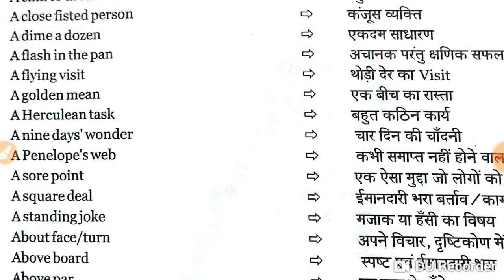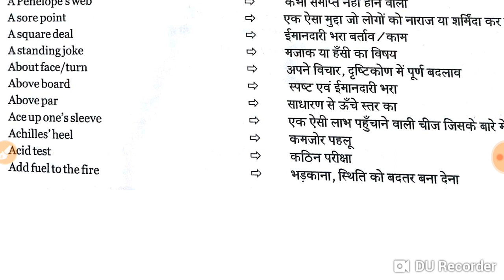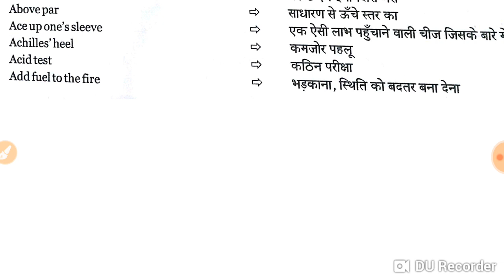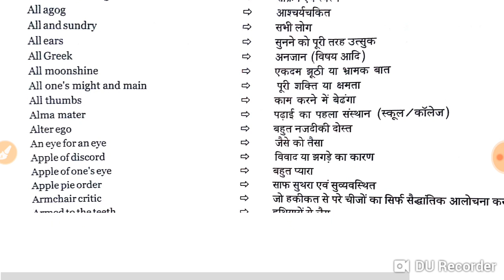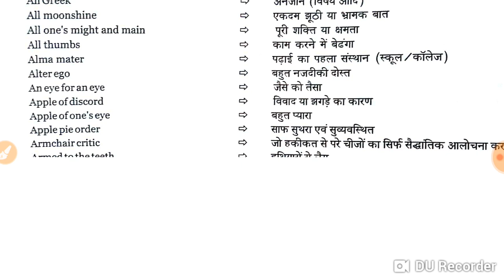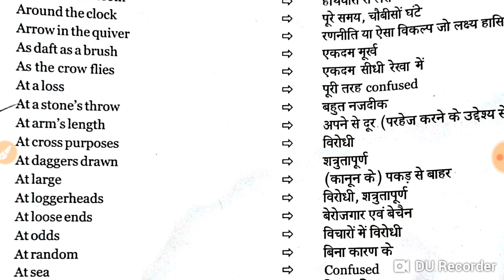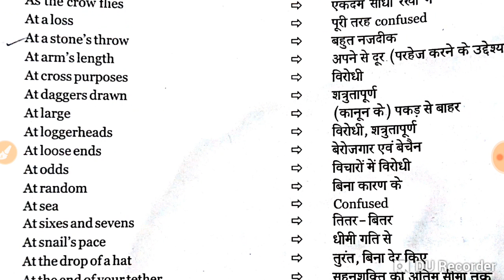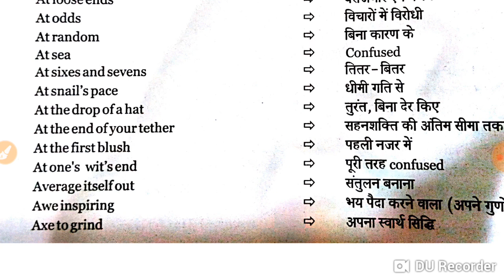Alphabet A Important Idioms - SSC stenographer CPO